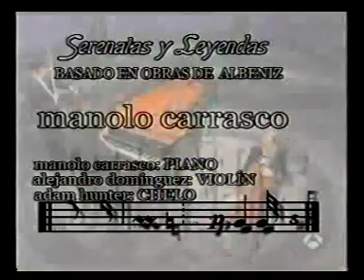Manolo Carrasco - Pianista Compositor - Serenata y Leyenda 1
Primer video del programa Sueños emitido por A3TV,  interpretacion de la obra Serenata y Leyenda basado en obras de Albeniz (con adaptación de Manolo Carrasco) interpretado por Manolo Carrasco (piano) acompañado por Alejandro Dominguez (violin y Adam Hunter (chelo).